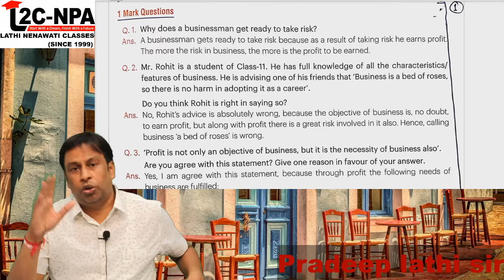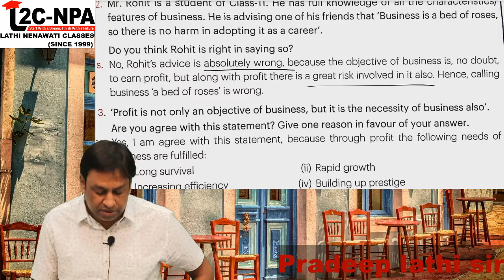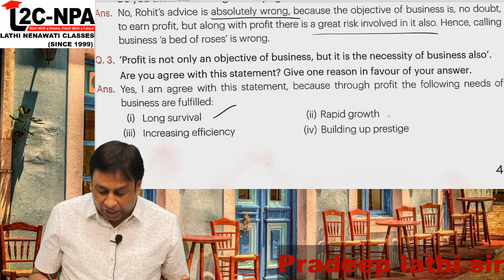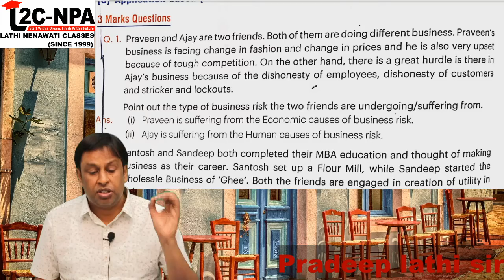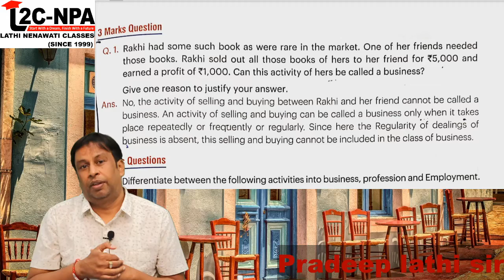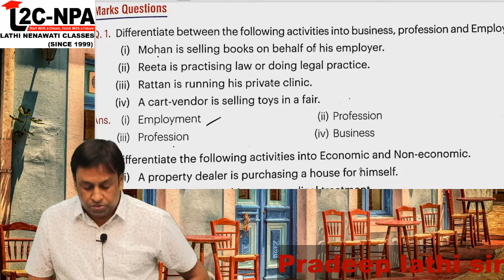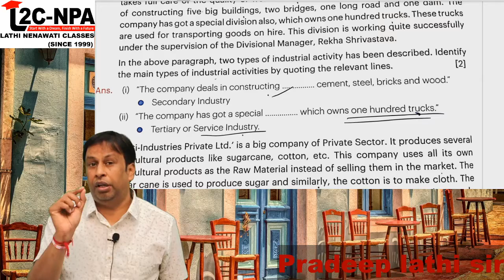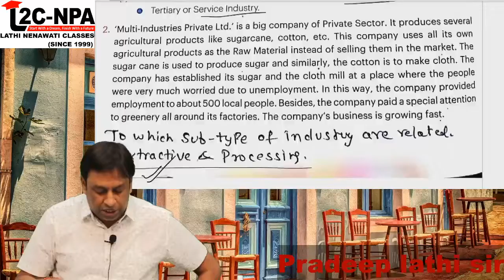11TH BST CH.1 # PART 4